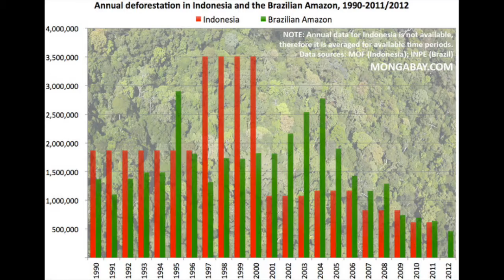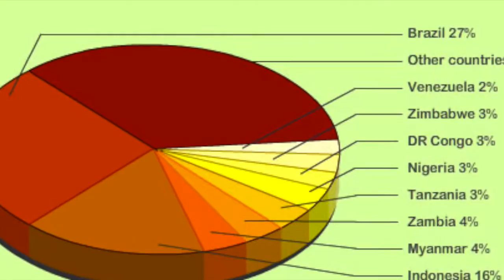Global Challenges Deforestation Palm Oil